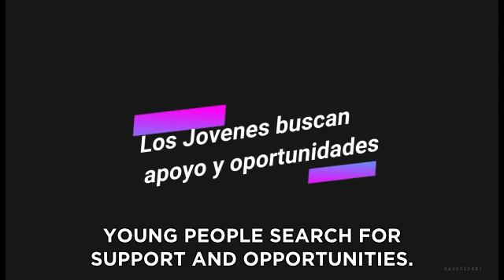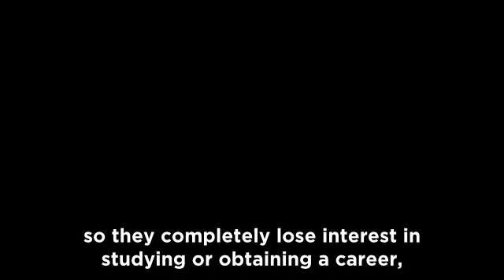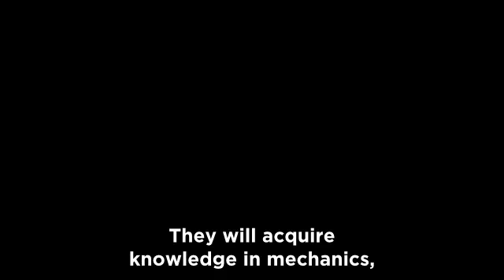School for Technical Skills for Job Placement - Aura, Guatemala